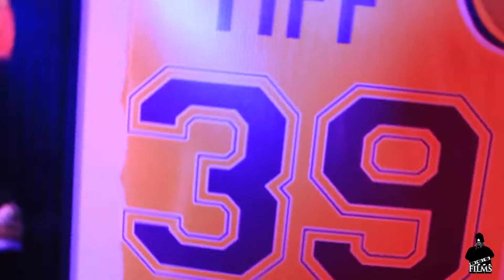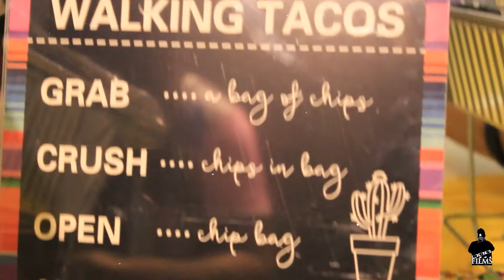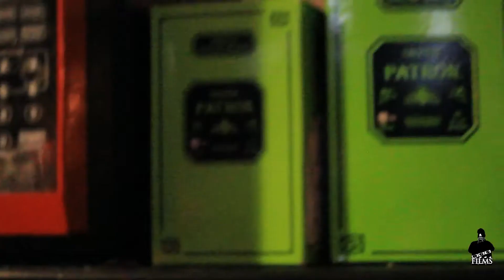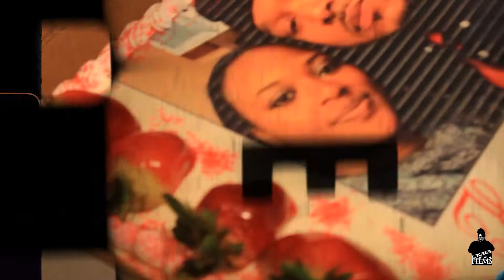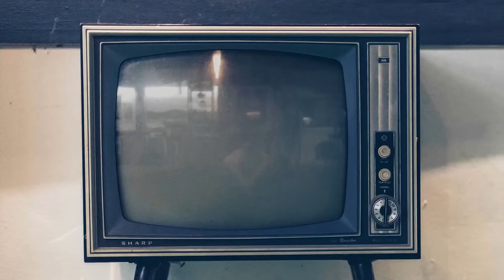Tiff & Mann's Jersey Party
BGS Films Global capturing moments in motion